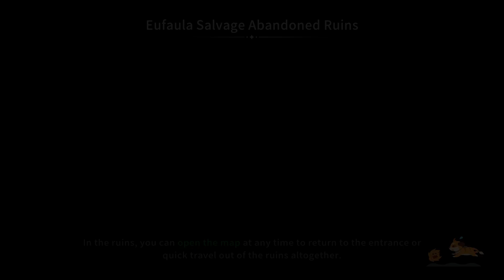A SPECTACULAR PIECE OF ART - My Time At Sandrock - Episode 38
When Max installs the mural at the church, Miguel takes the opportunity to explain his fundamentalist mindset, cementing his status as persona non grata in Max's heart.